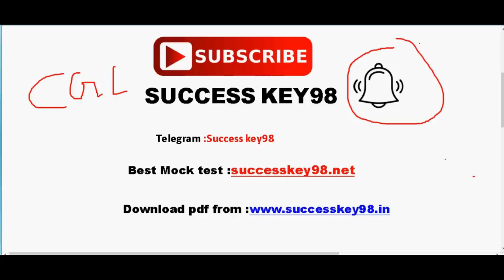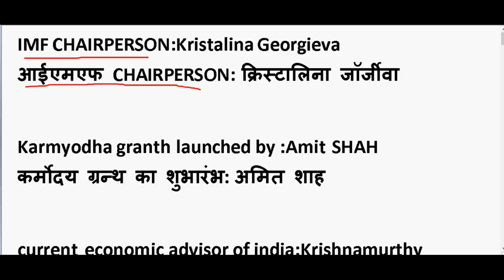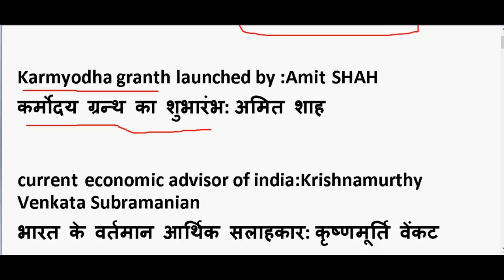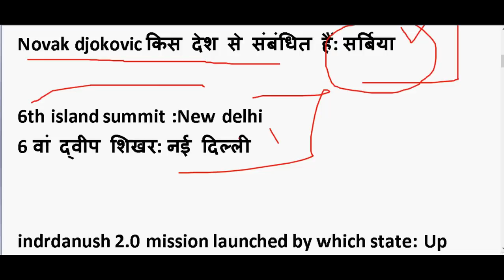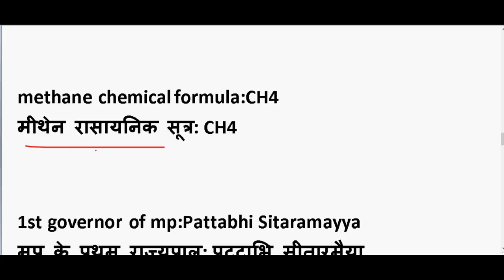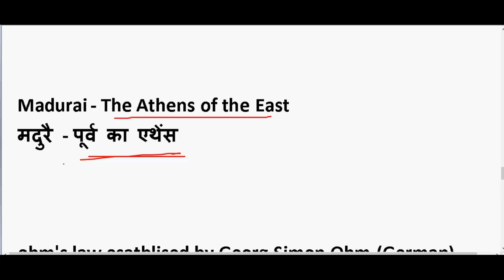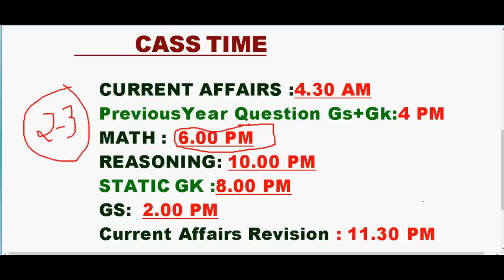Ssc cgl 2020 exam analysis | Questions asked in ssc cgl 2020 | Gk questions asked in ssc cgl 2020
GENERAL SCIENCE  : 2 pm

GS TOP 40 QUESTION : 4.00 PM

MATH CLASS (Crash Course ) :6.00 PM

Static Gk :8 PM